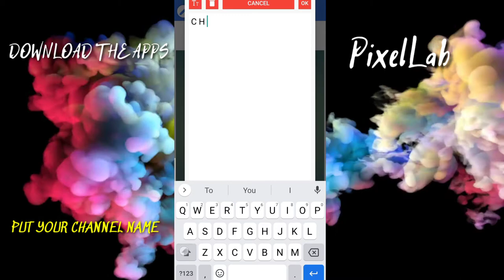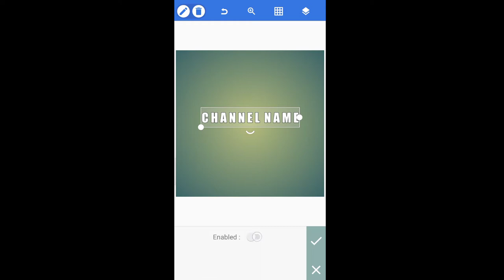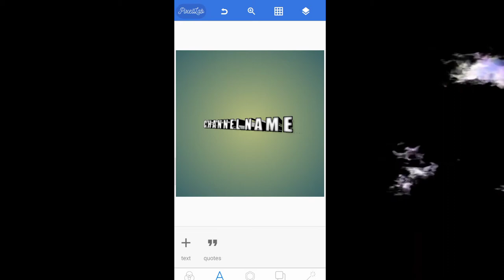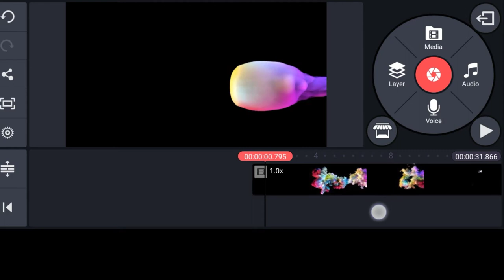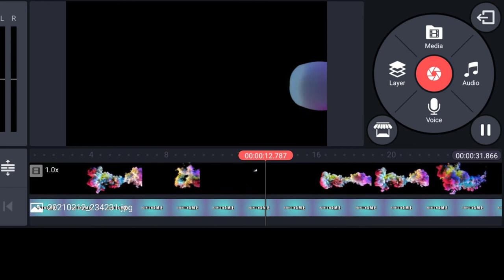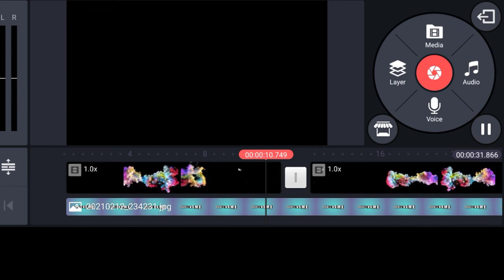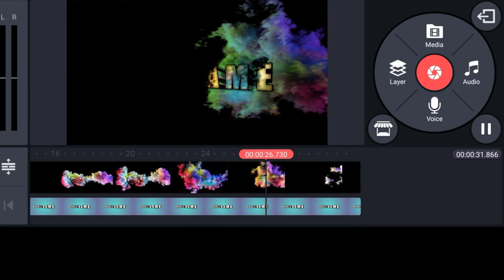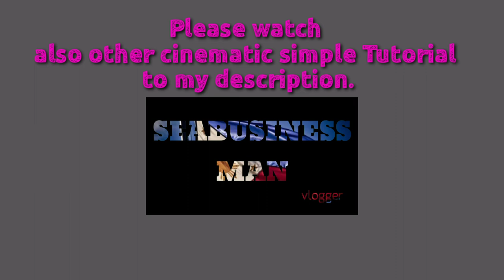How to Make A Cool Intro or Name Using your mobile phone (COLOR SMOKE)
How to Make Name Intro / Name Intro TUTORIAL / Basic for new bloggers

Simple Cenimatic Video Tutorial

Music Nocopyright

GEAR USED

how to edit INTRO
how to edit INTRO for vlogs
how to edit INTRO for free
How to edit tutorials for intro
tutorials for intro
tutorials for the begginer
KINEMASTER
how to edit INTRO using KINEMASTER
how to edit cenimatic INTRO using KINEMASTER
no copyright video Tutorial
video editing

📷 MY GEAR 📹